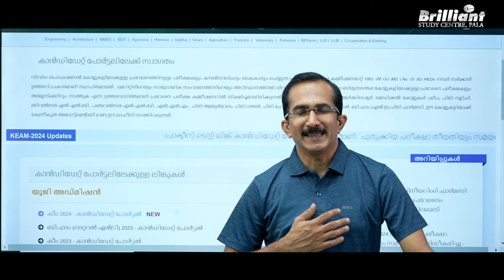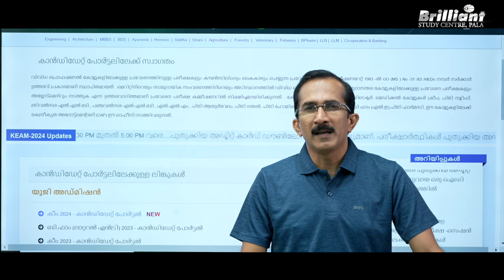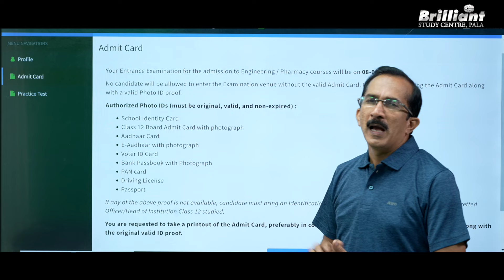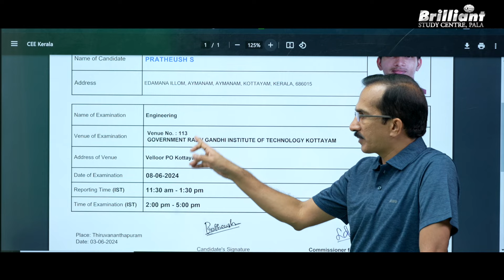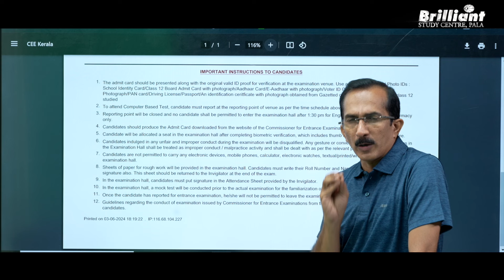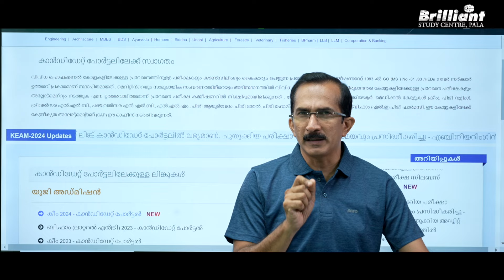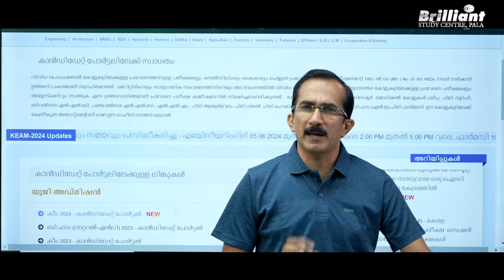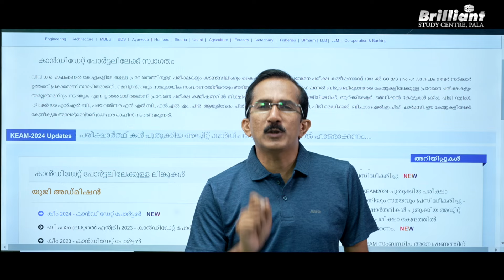KEAM 2024 | Admit Card Details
The CEE published the KEAM 2024 admit card on May 29. Students can download the admit card from the using the application number and password. In this video, Sivan sir will discuss all the details of the admit card, things allowed in the exam hall and the exam schedule.